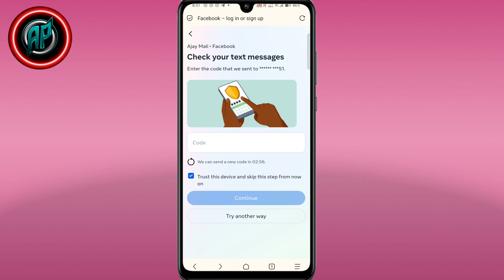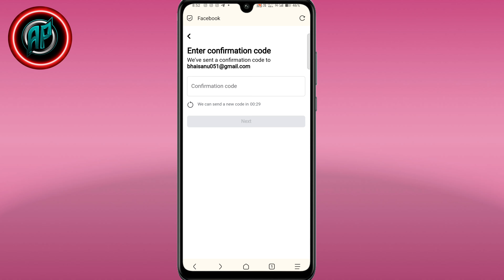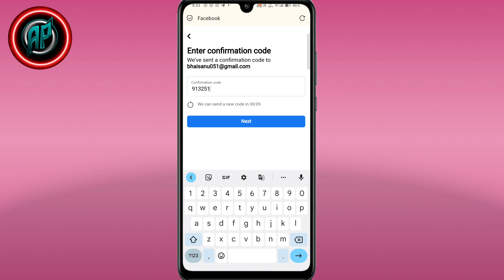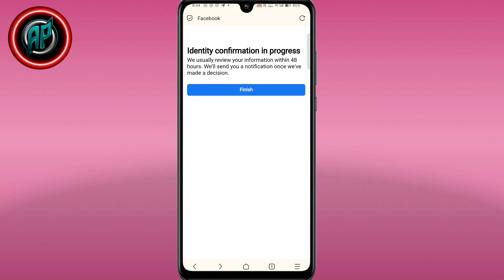Facebook Two Fector Authuntiction Problem Solve Code Not Received Problem How To Fix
Gays Aaj ki is video mein maine aapko bataya hai ki aap Facebook Two Factor Problem ko kaise Solve Kar sakte ho kaise Two Factor Bypass kar sakte ho 2024 Tricks

how to fix go to your authentication app facebook problem
how to solve go to your authentication app Facebook
how to login in facebook without two factor authentication
how to login facebook with two factor authentication
how to login facebook without two step verification
how to log into facebook with two factor authentication
how to recover facebook account without two factor authentication
how to login in facebook without two factor authentication 2024
how to recover facebook account without two factor code
how to login facebook without two factor authentication code malayalam
how to login facebook account without two factor authentication 2024
go to your authentication app facebook
go to your authentication app
go to your authentication app facebook tamil
go to your authentication app facebook problem hindi
go to your authentication app facebook 6 digit code
go to your authentication app facebook telugu
go to your authentication app facebook problem tamil
go to your authentication app instagram problem solve
Facebook 2 Step Authentication Verification Problem 2024
facebook code generator. facebook verification code. facebook unlock code. facebook login code. facebook id verification. facebook login approvals lost phone. recover my facebook account. my facebook account. fb account login. facebook account login. how to recover my facebook account. security code generator
Facebook 2 step verification Authentication problem solve . facebook login approval code not received. facebook 2 step verification lost phone. facebook code generator codes. facebook login code generator download. how to bypass
how to bypass login approvals on facebook.
facebook login code not receiving
facebook login approval code not received
facebook confirmation code text not received
Fix facebook approval code problem
2 factor authentication code not sent
How to Bypass Facebook 2 Step Authentication
facebook not sending login code
facebook login approvals lost phone
fb confirmation code not received
fb account login

Mujhse Baat karne ke liye ❤️Apne Bhai ko Follow Karen 💯 instragram